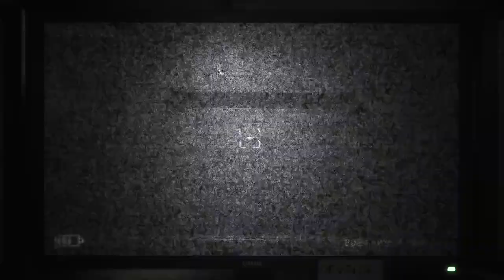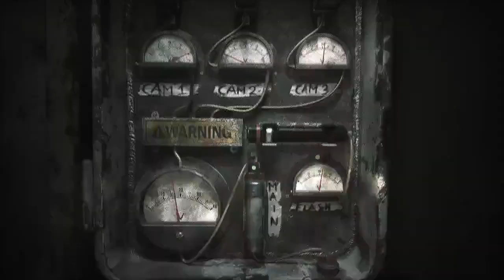the joy of creation demo demo all jumpscares